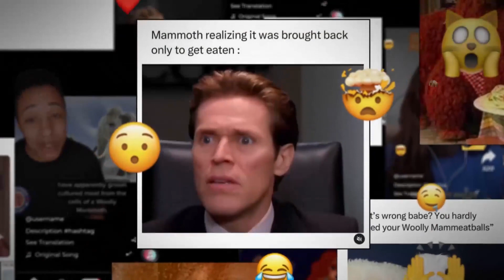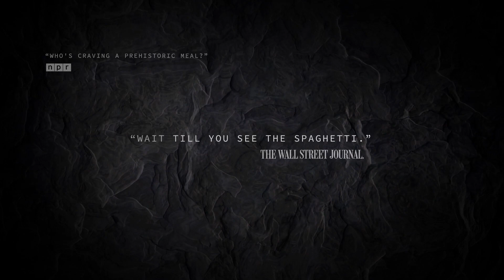Vow - Mammoth Meatball (case study)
Prehistoric meat doesn’t sound all that appetising, but it certainly is attention-grabbing. And that’s why Australian cultured meat startup Vow decided to turn the mammoth into a meatball. This audacious PR campaign pushes the boundaries of what is scientifically possible, exactly the type of limit-testing creativity that deserves to be celebrated.

To cook up the meatball, scientists recreated the DNA of the extinct creature, filling any gaps with fragments of DNA from the African elephant. This proved how Vow’s products (grown from the cells of animals) are wildly different from plant-based meat alternatives like Impossible or Beyond Meat (a common misconception). While people couldn’t sample the Mammoth Meatball (for fear of uh, death), it acted as a product demo by concretising a complex scientific process.

"Very few consumers know what cultured meat actually is" said James Ryall, Vow’s chief scientific officer. "Getting a story about cultured meat into mainstream media is difficult, so we knew we needed to do something outrageous."

According to the agency, it worked. The story was picked up by 3,400 outlets, allowing Vow’s rallying cry, "Let’s eat ourselves out of extinction", to echo across the world.

AWARDS
Cannes Lions 2023
- Shortlisted in the Innovation category
- 1 Bronze in PR

CREDITS
Brand: Vow.
Founder: Tim Noakesmith.
Product Manager: Sarah Ellice-Flint.
Marketing Specialist: Sarah Separovich.
Agency / Creative: Wunderman Thompson Benelux.
Chief Creative Officer: Bas Korsten.
Chief Creative Officer: Sandra Bold.
Creative: Jasper Korpershoek.
Creative: Bas Korsten.
Creative: Marius Gottlieb.
Copywriter: Jasper Korpershoek.
Copywriter: Bas Korsten.
Art Director: Tunchan Kalkan.
Account Lead: Dorien Van Antwerpen.
Account Manager: Sarah Savoir.

Production: Wefilm.
Chief Executive Officer: Bas Welling.
Director: Juliette Stevens.
Creative: Marius Gottlieb.
1st Ad: Fabian Van Der Hulst.
Executive Producer: Beau Van Assem.
Producer: Ellis Thomas.
Director Of Photography: Zeeger Verschuren.
2nd Ac: Keith Tedesco.
Gaffer: Thomas Jeninga.
Set Designer: Rivka Koops.
Production Assistant: Tijn Lodder.
Camera Operator: Luc Roes.

Production: Wunderman Thompson Sydney.
Head Of Production: Alistair Pratten.
Producer: Siobhan Crowley.
2nd Ad: John Mcgovarin.
Director Of Photography: Courtney Jones.
Camera Operator: Macs Finaly.
Chief Creative Officer: Joao Braga.
Music / Sound: Amp.Amsterdam, The Sonic Branding Company.
Composer: Bertus Pelser.
Sound Engineer: Martin Snel.
Post Production / VFX: Ambassadors.
Executive Creative Director: Justin Blyth.
Head Of Production: Michelle Kruger.
Producer: Sophie Van Kooten.
Animation: Stefano Paron.
Animation: Ilaria Di Sevo.
Colourist: Amy Besate.
3D Supervisor: Ralph Meijer.
3D Supervisor: Nick Groenveld..
3D Artist: Sjoerd De Greef.
3D Artist: Chris Klinkhamer..
3D Artist: Puck Van Vlietv
3D Animation: Oscar Guagnelli.
VFX Artist: Sil Bulterman, Jeroen Baars.
PR: BCW NYC.